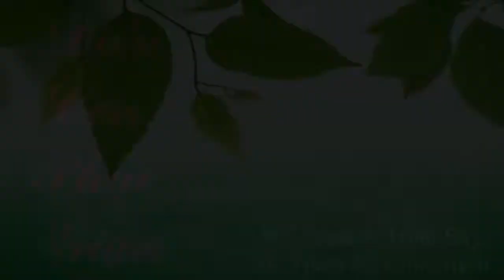Điều Cơn Phục Giận, SC Chúc Hiếu, Mới Nhất 2021.